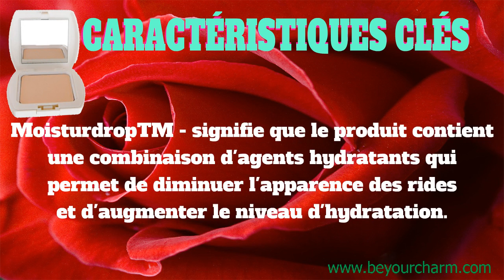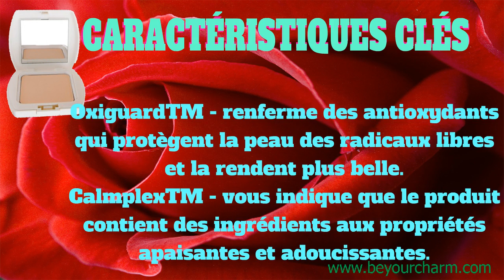BE YOUR CHARM PRESSED POWDER - BUFFED IVORY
Cette formule 2-en-1 s'utilise à sec pour fixer
le maquillage et éviter de briller ou avec une
éponge humidifiée pour camoufler les
imperfections et unifier le teint.
Le boîtier n’est pas inclus et s’achète séparément.